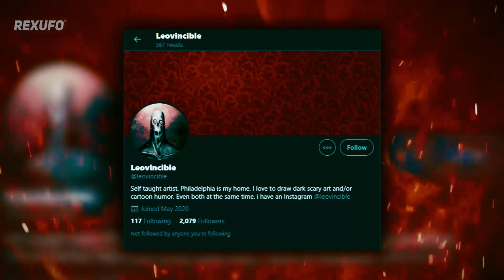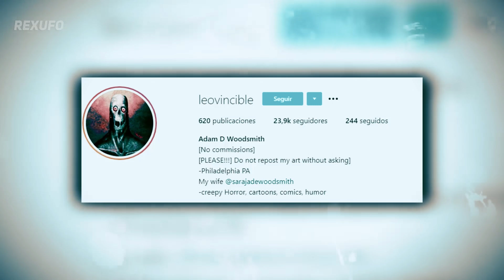¡Secretos de CHIMNEY HEAD que son tan ATERRADORES como el 2020!